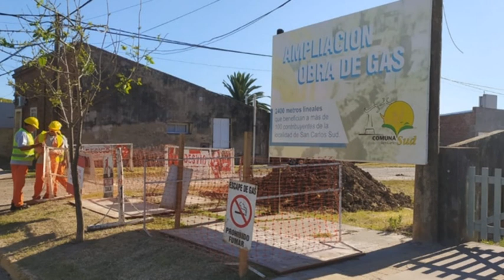DRA. FLORENCIA PRIMO - PTA. COMUNAL S.C. SUD - NUEVO TRAMO DE LA EXTENSIÓN DE LA OBRA DE GAS